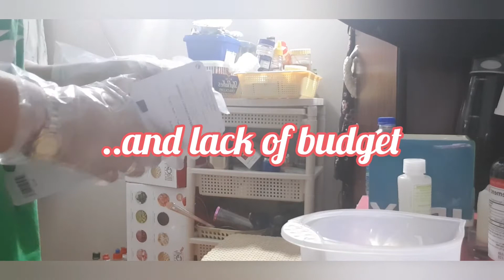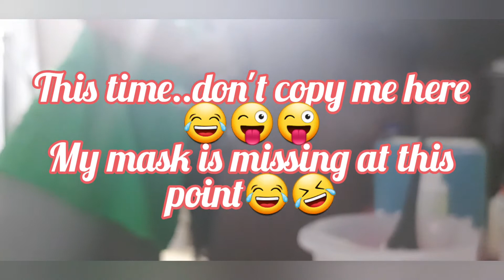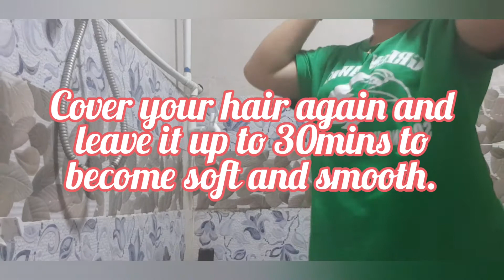ROOT COLORING at HOME❤